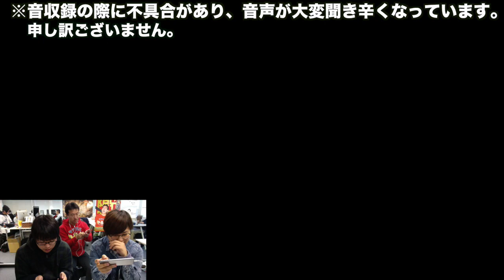【アヴァベル】もうすぐバレンタイン！ミルチコ討伐で魅惑の間を目指す #９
「真心の層」に出現したチョコレート型のモンスターを倒せ！

※今週使えるシリアルコードが記載されています！
　動画を最後までチェックしてシリアルコードをゲットしよう!!

【新章のルール】
1.みんなで一緒に進める。
2.動画以外ではプレイしてはいけない。
3.毎日撮影目標！その日いるメンバーで撮る。

▼2月6日(金)の”アヴァベルAppBank杯本戦”の詳細はこちらの大会特設ページから！

1月30・31日に行われた予選の模様はこちらの動画でチェック

▼マミルトンの「アヴァベル日記」ほぼ毎日更新してます！

▼「アヴァベル オンライン」をプレイしてみよう
iOSの方はこちら

iPhoneの方...
Androidの方...

関連リンク
▼AppBank
▼パズドラ屋アプリ
iPhoneの方...
Androidの方...
▼モンスト攻略アプリ
iPhoneの方...
Androidの方...